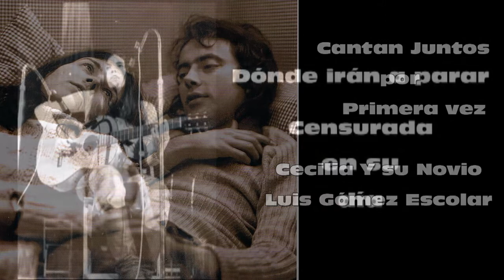Donde irán a parar Cecilia Y su novio Luis Gómez Escolar Simone HD & 3D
Tras el lanzamiento del nuevo disco de Cecilia MI MUÑECA 2012,aparecieron canciones inéditas como DONDE IRAN A PARAR.Su novio Luis Gómez Escolar ( Simone )la canto unos años despues y ahora.

TENGO UNA AMIGA, canción compuesta y cantada por SIMONE, editada por CBS en 1.974. Es el único LP que grabó en solitario. Fue componente de la CHARANGA DEL TÍO HONORIO y a su vez compositor,.

Para verlo en 3D pulsar la llave situada bajo del vídeo. Ramalama music presenta el Vol 2 del nuevo disco de Cecilia 36 años después de su muerte.En este vídeo conoceremos la versión inédita.